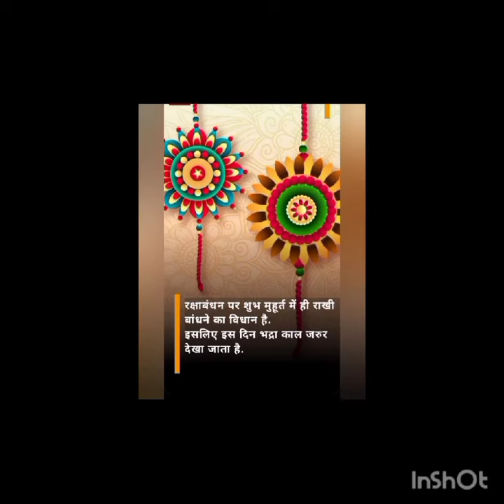रक्षा बंधन कब मनाएं